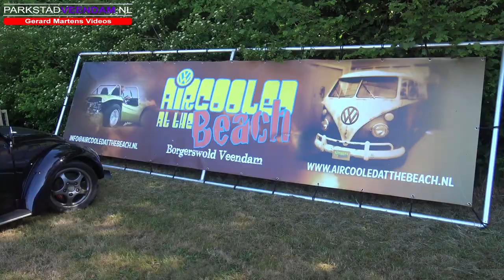VW meating Veendam 2017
International aircooled VW meeting in Borgerswold Veendam met: speurtocht at the beach, waterski, waterspektakel, springkussen, krijtkever, kleurwedstrijd , toertocht en feestavond.